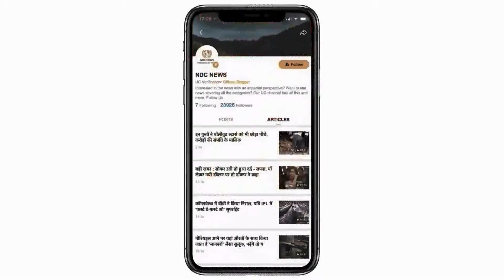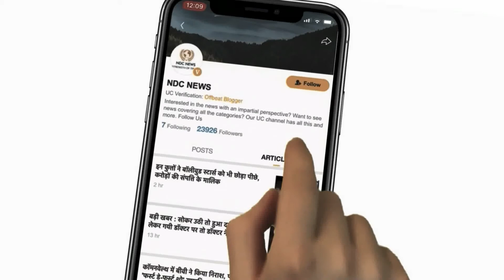इन अभिनेत्रियों ने सिर मुंडाकर फिल्मों में लगाया बोल्डनेस का तड़का